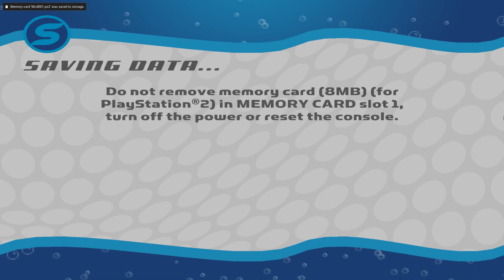Splashdown Rides Gone Wild Review (PS2)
They don't make them like they used to anymore. Especially in jet ski racing games.